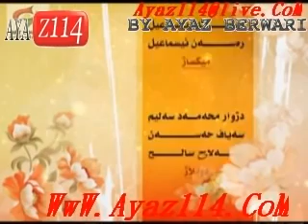mir ali u mehrivan xalaka 13